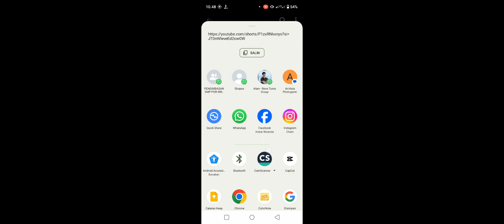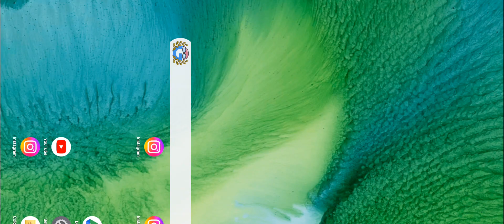Cara Membagikan Video Youtube Short Ke Instagram